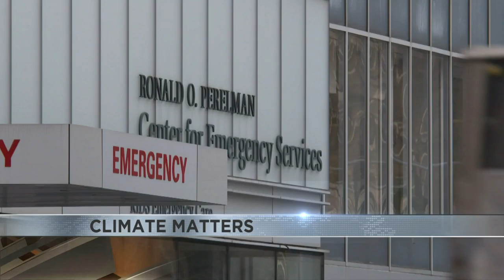CLIMATE MATTERS: September heat waves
Heat waves in September are becoming more common especially in our state.